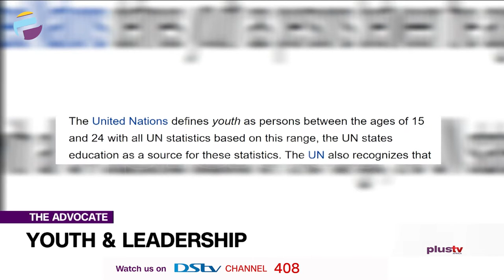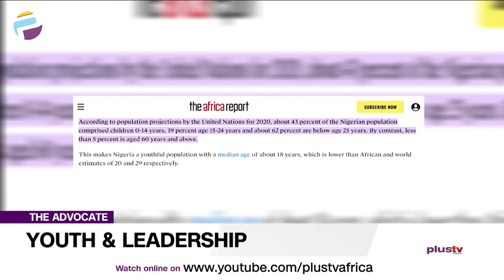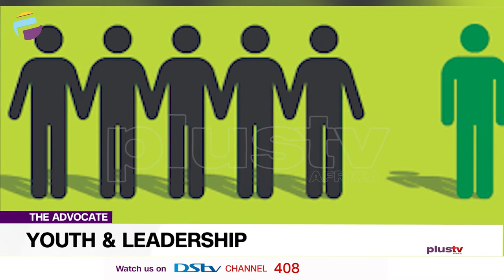Youth & Leadership In Nigeria | THE ADVOCATE NG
Youth is best understood as a period of transition from the dependence of childhood to adulthood’s independence. ‘youth’ is often referred to a person between the ages of leaving compulsory education, and finding their first job.
Leadership is all about strategy, Development, Impact, Positive Influence and being environmentally aware.

Advocates Of The Week:
Enitan Ibironke
Felix Elijah
Juliet Okene
Kayode Iposu